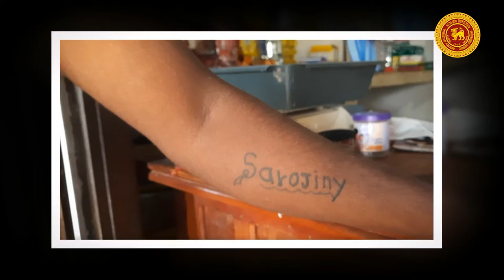Understanding the society and culture of the north l Department of Agricultural Extension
The students who major in the Department of Agricultural Extension had an opportunity to expand their view on the sociological concepts they have learned under the Rural Sociology course on the visit to Jaffna and Delft Island on the 26th of June 2022. During this visit, the students were exposed to the societal and cultural aspects of the Nothern part of Sri Lanka.